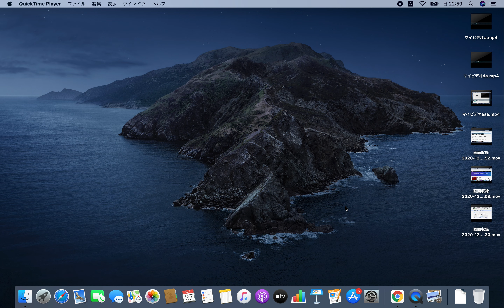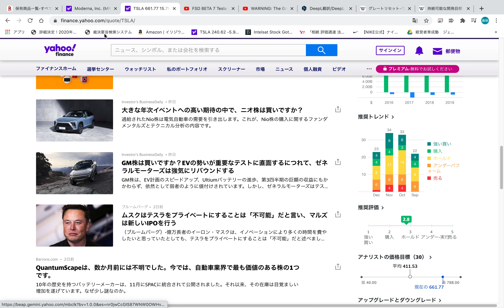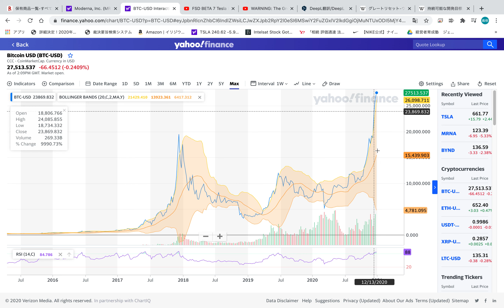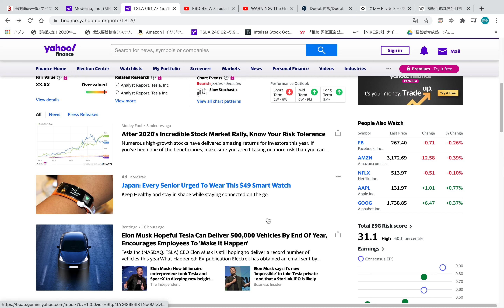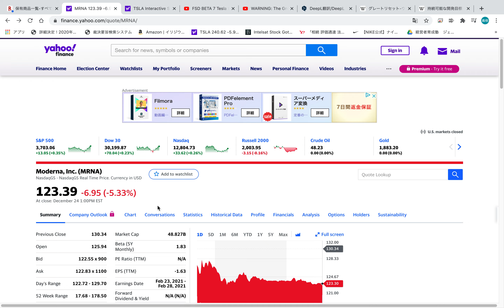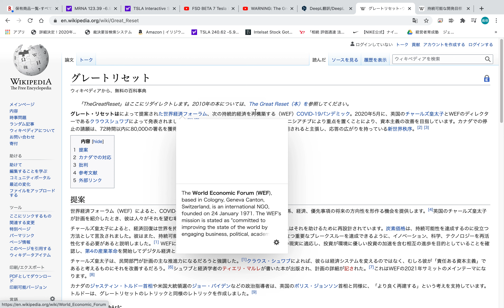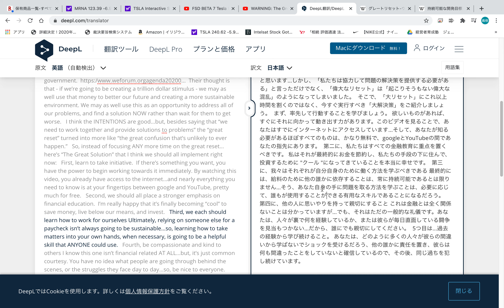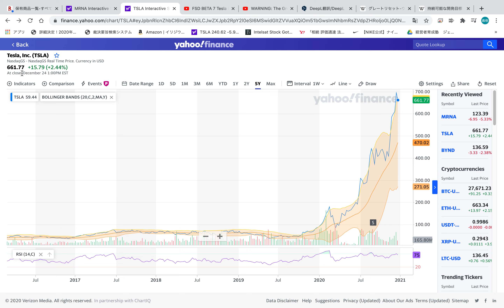ビットコイン急騰！テスラ株SP500加入初日は下げ。モデルナ株爆下げ！700万円減！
グラハムさんの動画　いつも良い動画なのでおすすめです。
モデルナひどい。ここまで下がるのか。。これからワクチンが売れるのに。
将来的には大丈夫だと見てます。
テスラ株　オートパイロットの技術が革新的に向上。もう運転しなくても大丈夫なレベルかと。モデルナよりテスラだったかと少し後悔。
ビットコイン27000ドル突破！！19500ドルの時上がると思ってましたが。
免責事項
専門家ではありませんので、投資は自己責任でお願いします。